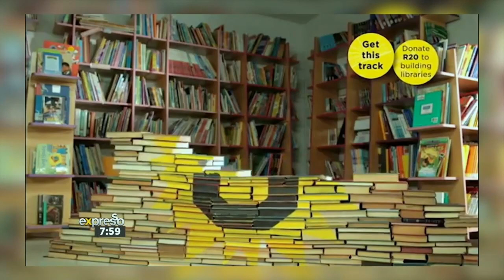SHOUT SA: Danny K & Kabelo Mabalane chat Diversity 101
The uber creative and innovative duo have used their celebrity status to create one of South Africa’s most dynamic social cohesion initiatives SHOUT. Now 12 years on SHOUT has donated tens of millions to education and welfare. They are the epitome of what the modern thinking, optimistic and committed South African citizen should be.